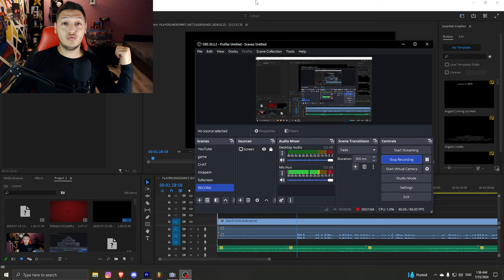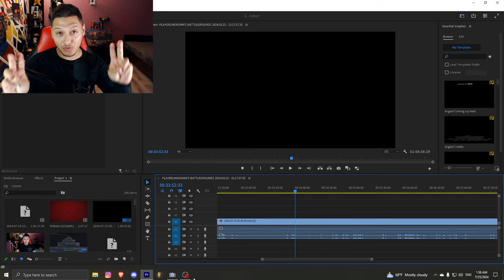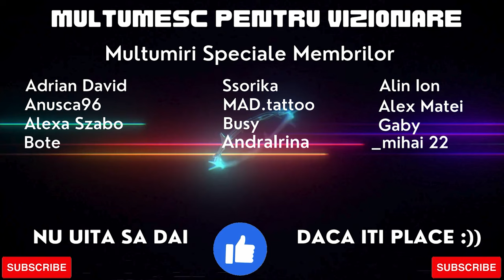ARK Ascended Romania Primal Chaos Ep.04